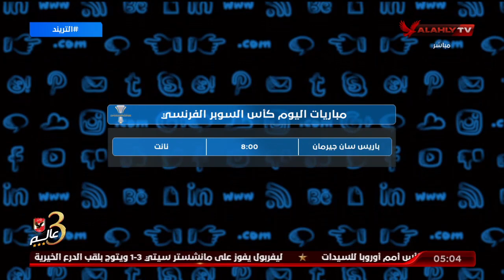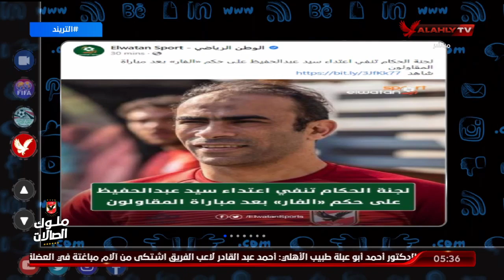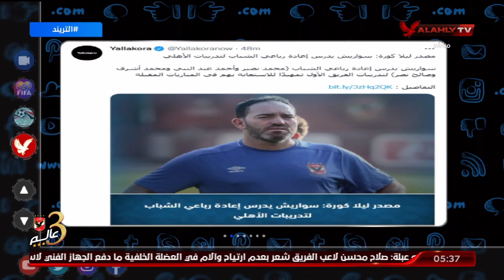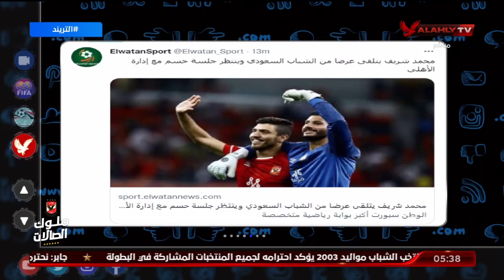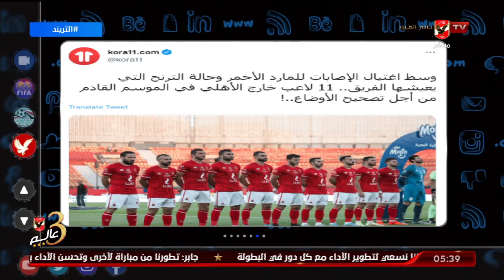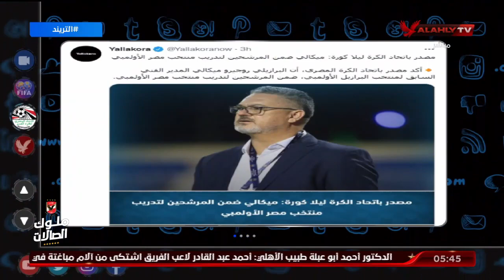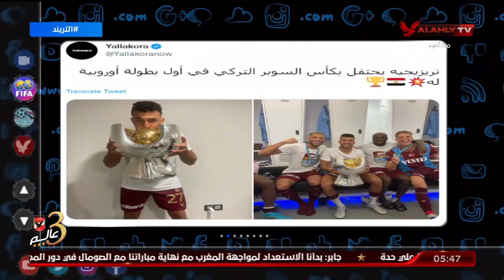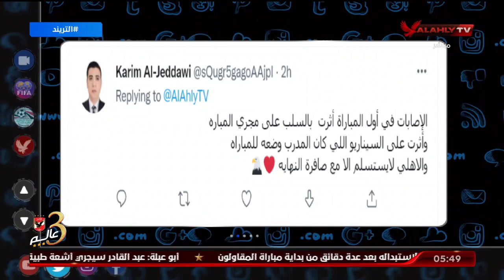حلقة التريند تقديم أمير هشام | 31 - 7 - 2022